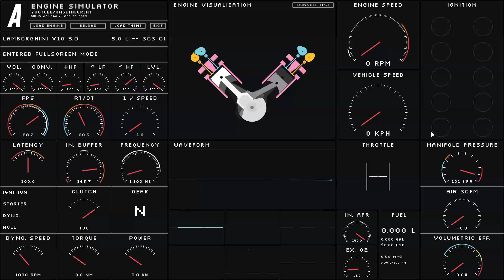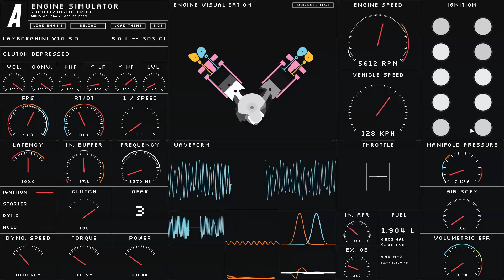Gallardo 5.0 V10 engine sim